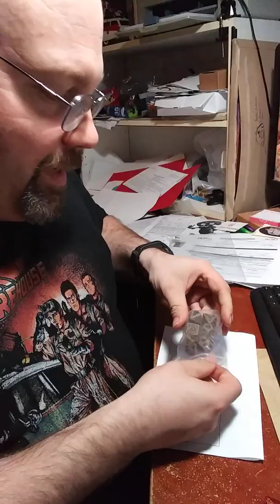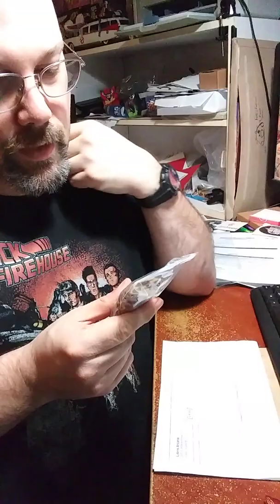6e Unboxing de dés Libris Arcana